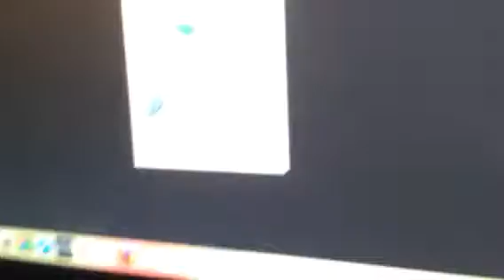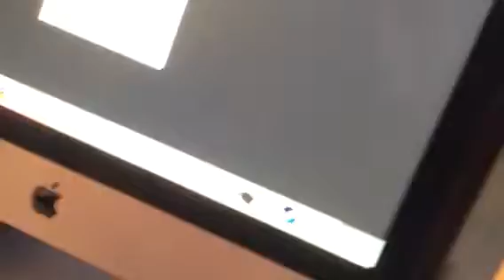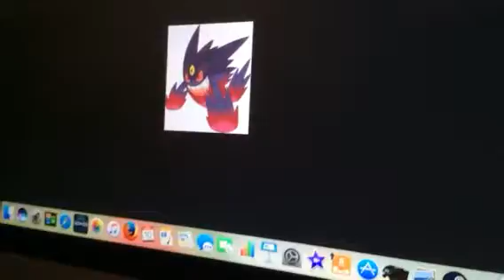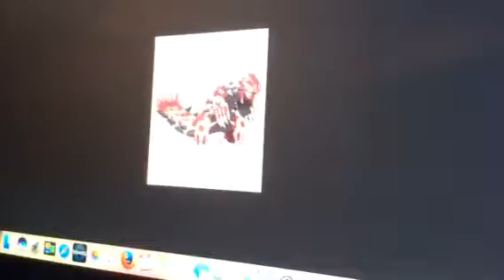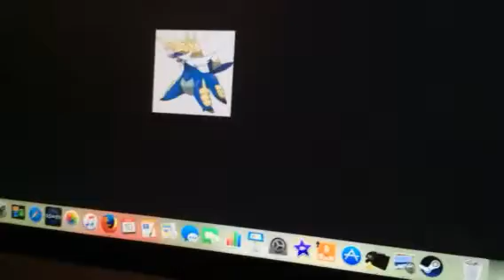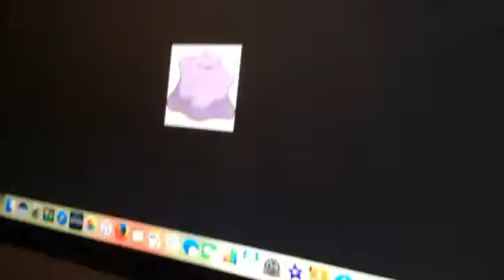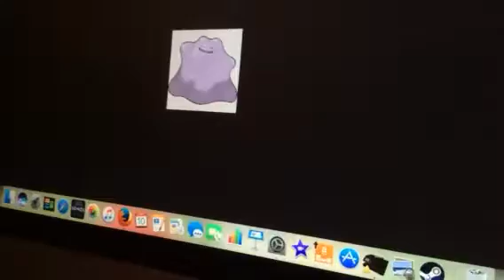Jonah's Top 10 Pokemon